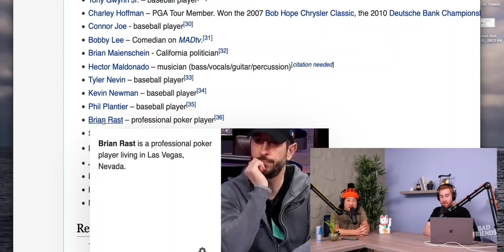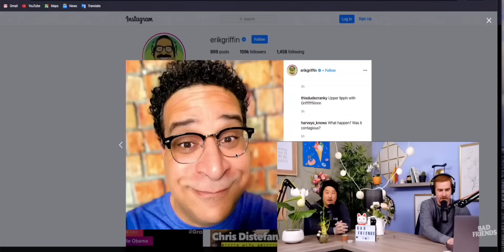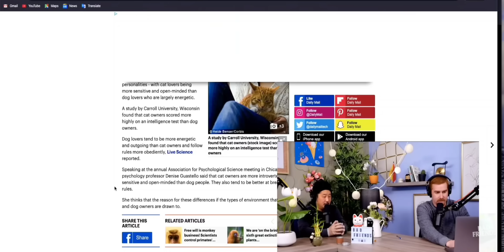Bad Friends but its JUST out of context Laughs! | Part 2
More nonsensical content to make brain say
"ahh c:"

Clips captured from ‎@BadFriends